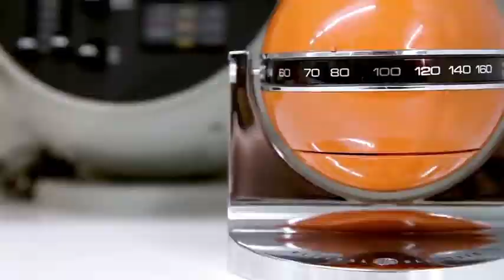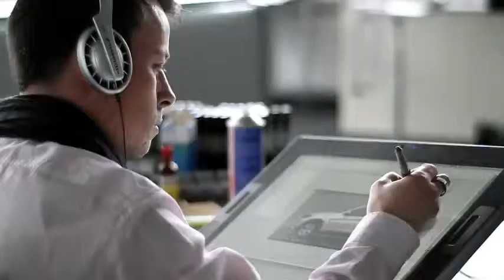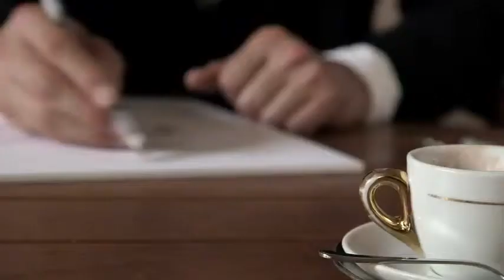BMW Design. Karim Habib Portrait.